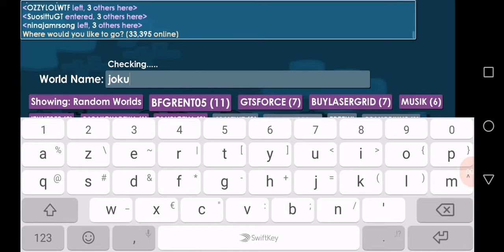Growtopia su teka ir jokūbu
Thegeimingltu GeimingLTU